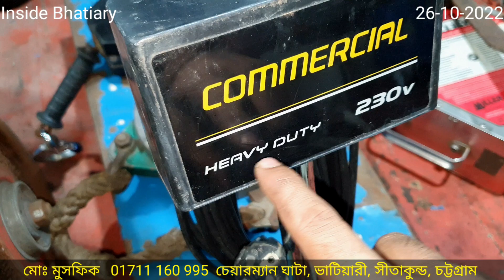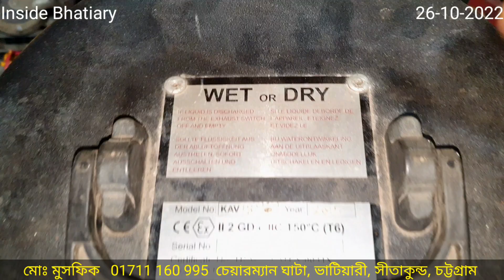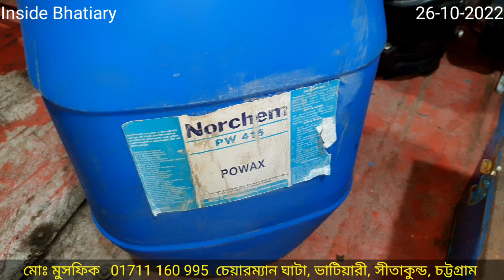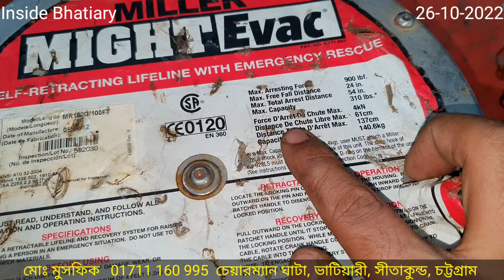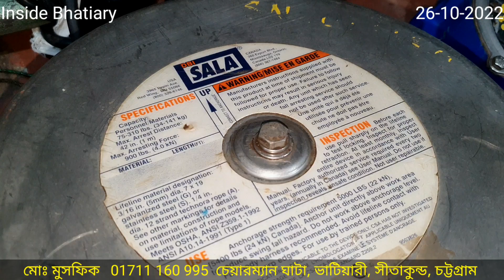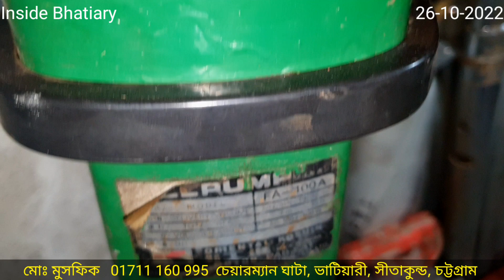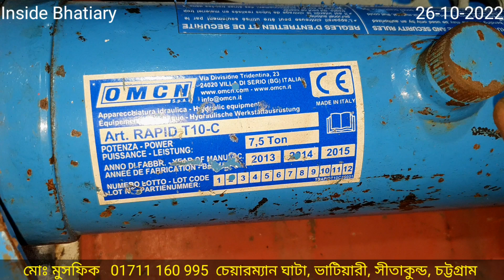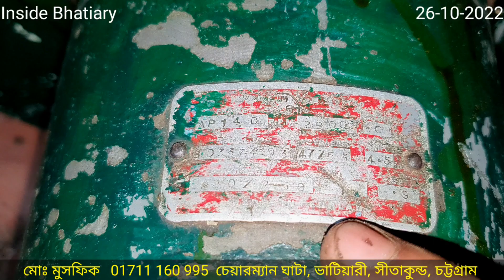পুরাতন জাহাজের অত্যাধুনিক সব টুলস্ | Inside Bhatiary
মোঃ মুসফিক 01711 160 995
চেয়ারম্যান ঘাটা, ভাটিয়ারী, সীতাকুন্ড, চট্টগ্রাম